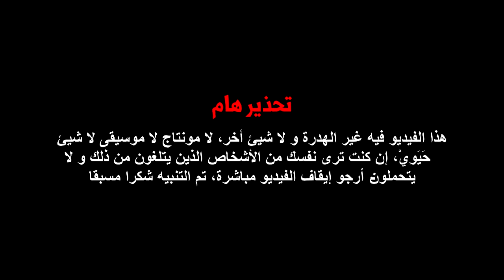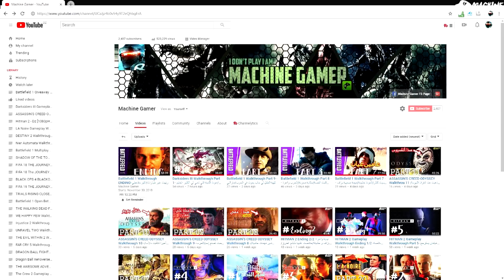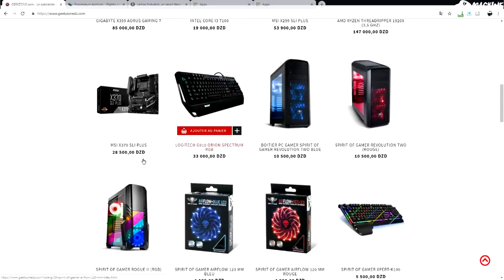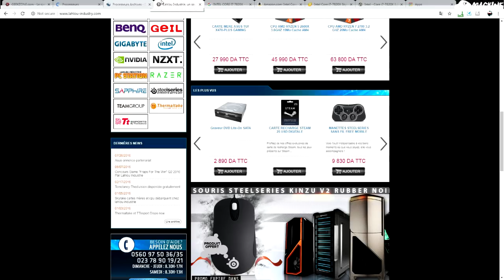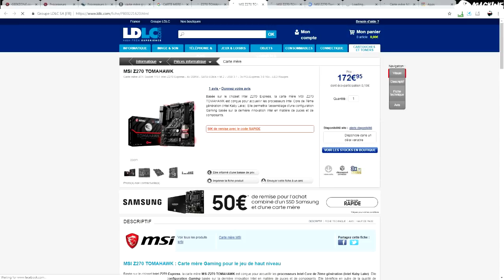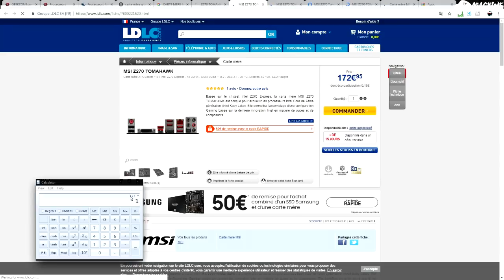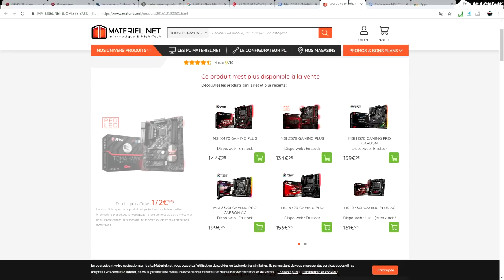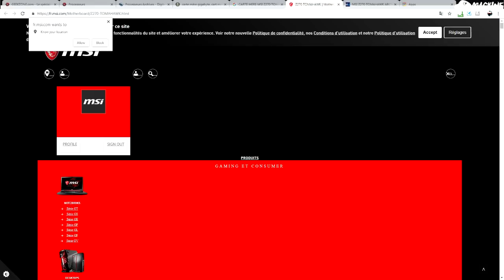تجربتي مع لحلو أندستري/تزيار الوجه/هل حقا أسعار القطع في الجزائر مرتفعة؟/نحكي معاكم/LAHLOU INDUSTRY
Yo Salem,
فيديو في القناة على غير العادة ماهوش جيمبلاي فيه راح نحكي معاكم على كيفاش فاتت تجربتي مع بائعي قطع الحاسوب في الجزائر بالإضافة نتطرق خفيف ظريف لموضوع غلاء الأسعار للقطع في الجزائر هل هي حقا غالية و البائعيين يبروفيتو كثيرا أم فقط إشاعات و حنا أمناها، المهم هاكم شوفو للتنويه الفيديو راح يفوت قرعة لأني غير انا راح نبلبل فيه لا شيئ أخر لذلك ما تشوفش إذا ما تحبش الهدرة بزاف
Thanks In Advance.